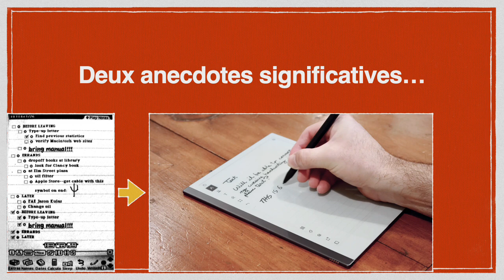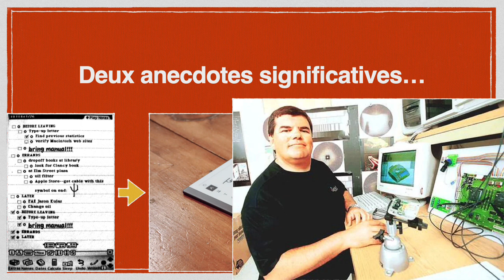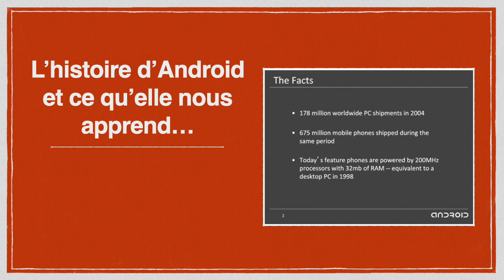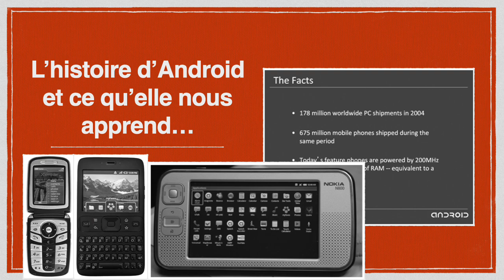Une histoire de l'informatique moderne, épisode 24 : des PDA au smartphones, partie 2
Cette fois on se penche sur la saga de l'iPhone et d'Android, surtout d'Android en fait car, l'iPhone, tout le monde en a déjà beaucoup parlé...